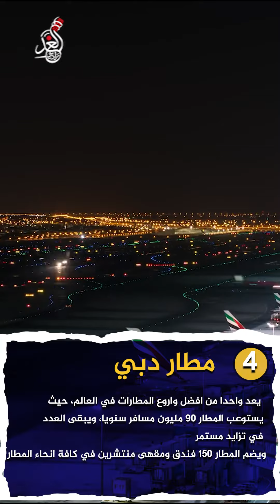تعرف على اكبر المطارات في العالم